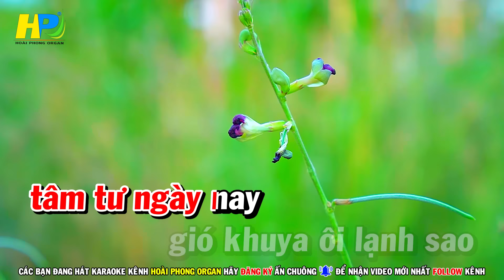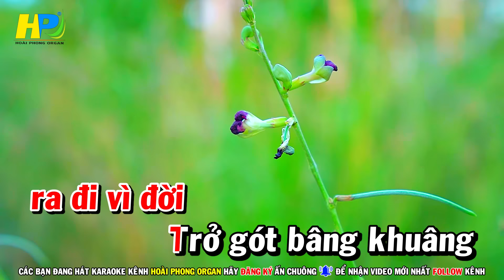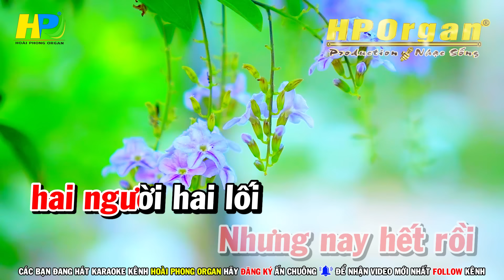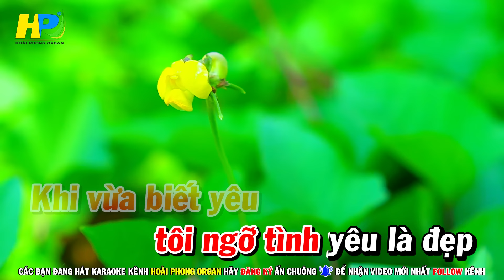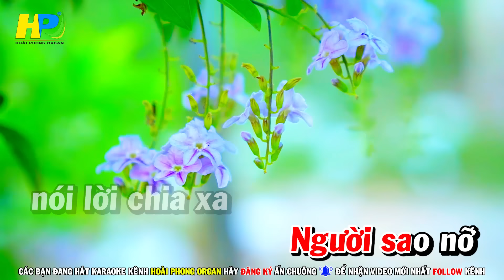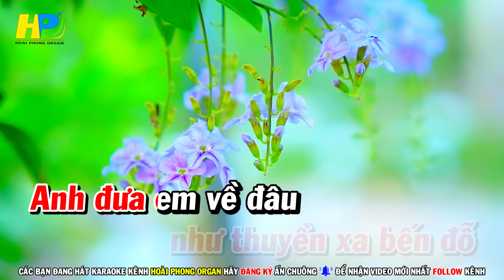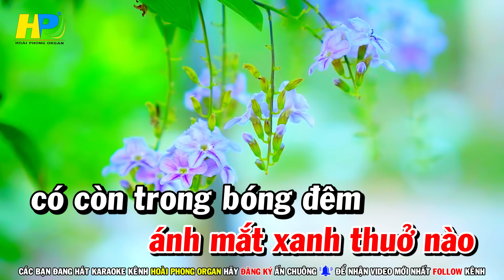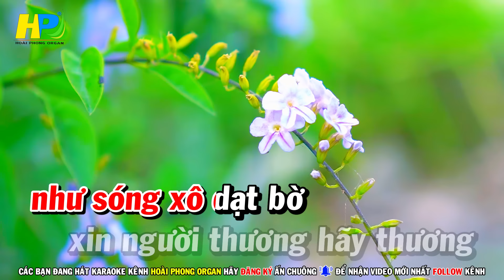Karaoke Liên Khúc Trữ Tình Nhạc Sống Tone Nữ Dễ Hát - Tàu Đêm Năm Cũ | Hoài Phong Organ